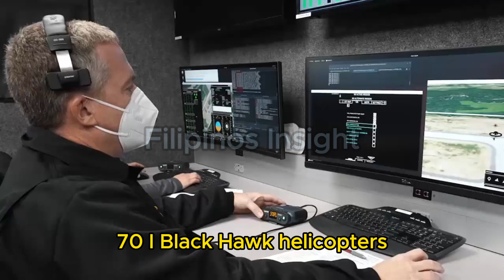Philippine Air Force Expands Fleet with New S-70i Black Hawk Unmanned mode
Manila, Philippines – The Philippine Air Force (PAF) is set to bolster its capabilities with the acquisition of new S-70i Black Hawk helicopters. This move comes after the retirement of its aging UH-1 Huey fleet, which had been plagued by a series of accidents in recent years.Meanwhile, in a significant technological advancement, the United States has successfully conducted an unmanned flight of a UH-60A Black Hawk helicopter at Fort Campbell, Kentucky. This 30-minute autonomous flight marks a major milestone in the development of unmanned aerial systems and opens up new possibilities for the future of military aviation.Returning to the Philippines, the acquisition of Black Hawk helicopters by the PAF is a strategic move to enhance its operational capabilities. These versatile aircraft will be employed for a wide range of missions, including search and rescue, medical evacuation, troop transport, and combat support. With their advanced technology and superior performance compared to the Huey, the Black Hawks are expected to significantly improve the PAF's effectiveness and efficiency.The procurement process for the Black Hawks began in late 2021. The Philippine government allocated initial funding for the project and awarded the contract to PZL Mielec, the Polish manufacturer of the S-70i Black Hawk. While there have been slight delays in the delivery of the first batch, PZL Mielec is committed to fulfilling the contract and delivering the helicopters as per the revised schedule.The integration of the Black Hawks into the PAF fleet will be a significant milestone in the modernization of the Philippine armed forces. These advanced helicopters will provide the PAF with enhanced capabilities to respond to a wide range of security threats, including natural disasters. Additionally, the acquisition will strengthen defense cooperation between the Philippines and Poland.The unmanned flight of the Black Hawk helicopter in the US offers a glimpse into the future of military aviation. Autonomous technology has the potential to revolutionize how military operations are conducted. While still in its development stages, the successful test flight demonstrates significant progress in this field.In conclusion, both the acquisition of Black Hawk helicopters by the PAF and the successful unmanned flight in the US represent significant advancements in military aviation. These developments highlight the commitment of nations to continuously improve their military capabilities and explore new technologies.This article can be further expanded by adding information such as:    Technical specifications of the S-70i Black Hawk helicopter and its advantages over the UH-1 Huey.    Specific mission scenarios where the PAF plans to utilize the Black Hawk helicopters.    The impact of the Black Hawk acquisition on the Philippine defense industry.    The potential for further development of unmanned aerial systems and their implications for future warfare.By incorporating these additional details, the article will provide a more comprehensive and informative overview of these developments in the field of military aviation.